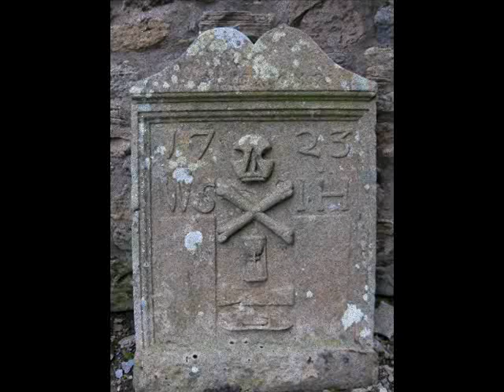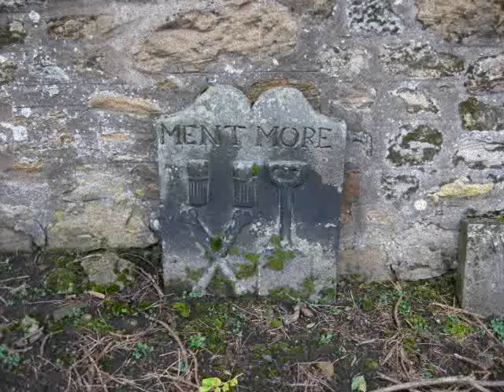Yer Deid Ma Freend ( song spree death )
For Don`s # song spree ,, this is death , or Death ;) Don`t worry about the Scots words, it`s all about death or at least waking up dead :)
Translation ,
  Your life is now worth very little
just half a spoon full of dead man`s spittle
the lawyers speech of`your goods an chattles
mixes in with the spirits chatter

yes you are dead my friend, ye`ve hung the pea
you are dead my friend for all to see

You have coughed your last , your cigarette has

been extinguished
your race is run, you`ve just been beaten
no sense in banging the funeral drum
for miles around they know you are done

yes, you are dead my friend, you cannot feel
the bumping of the buckled wheel

Just lie a while, till yer name is called
between the thump of the church yard sod
covering yer head that rests on the silk
as ye cuddle down among your like

yes you are dead my friend, hear the tolling bell
and the angels words no tongue can tell

The village hall is full to burst
some curse the best some praise the worst
some drink your health some eat your bread
and some just stand an bow their heed

you are dead my friend, ye`ve hung the pea
you are dead my freend for all to see

yer hips once supple and upright
will soon be broken and polished white
yer head once crowned with curls o` gold
will soon poke through your raggy shroud

you are dead my friend, the battles over
you are dead my friend so fret no more